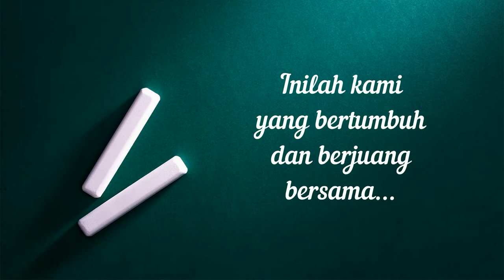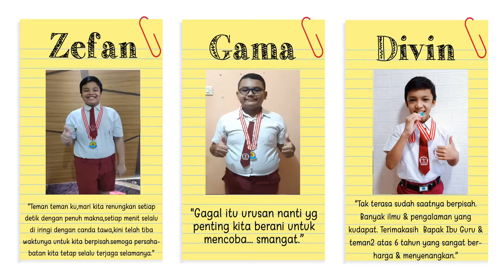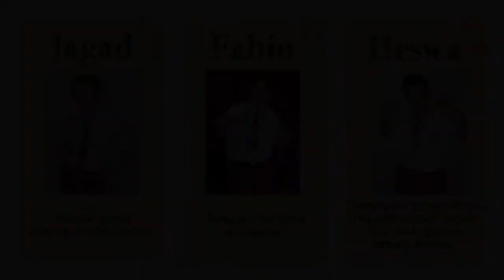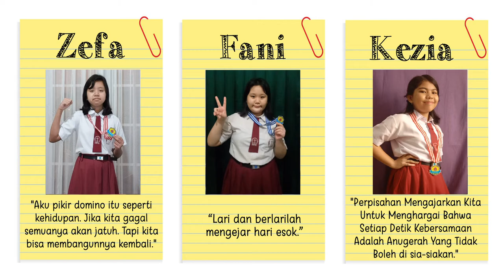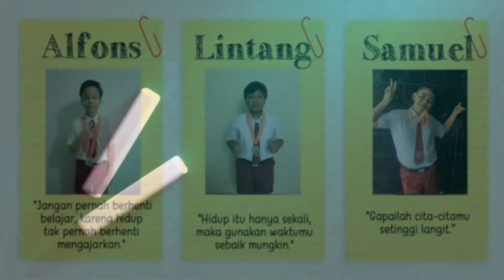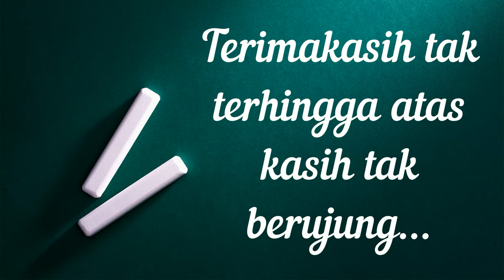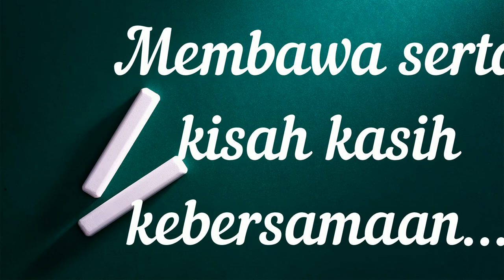Video Kenangan Lulusan 2021 - SDK Ign Slamet Riyadi 1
Video Kenangan SDK Ign Slamet Riyadi 1 - Lulusan Tahun 2021. Merupakan bagian dari tayangan lengkap "Penglepasan Angkatan 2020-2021 SDK Ign Slamet Riyadi 1"

Credits:
pictures : keluarga besar SDK Ign Slamet Riyadi 1